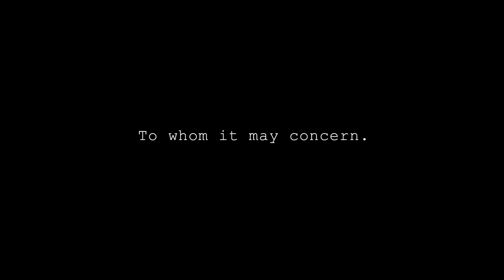iamamiwhoami; BLUE album trailer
audiovisual series iamamiwhoami; BLUE, released as musical album on Nov 10 and as film on Feb 17.
BLUE film DVD Preorder open in the To whom it may concern.

directed by WAVE